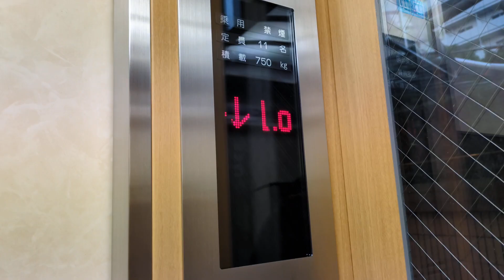【珍しいフロア数】ホテルメトロポリタン池袋のエレベーター The hotel metropolitan ikebukuro elevator 电梯 電梯 엘리베이터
珍しい日本エレベーター製造です。フロア数もあまり見ないタイプです。

メーカー：日本エレベーター製造
用途：乗用
定員：11名
積載：750kg
階数：L0･L1